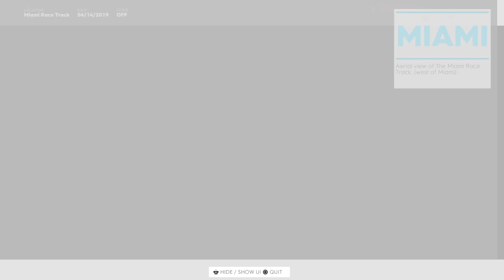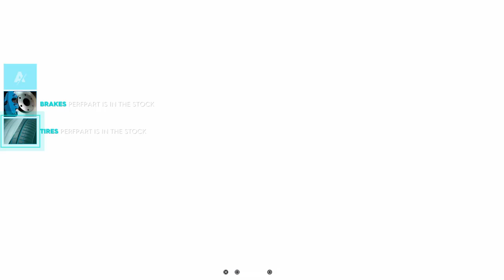I GOT AN F1 CAR (Like a week ago)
I got 18000 in the world and ive been playing for two weeks